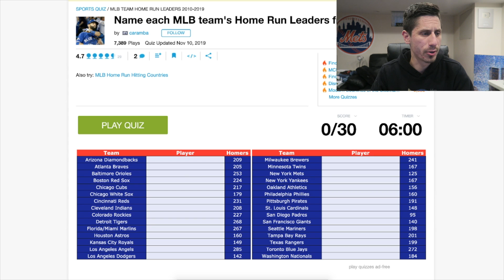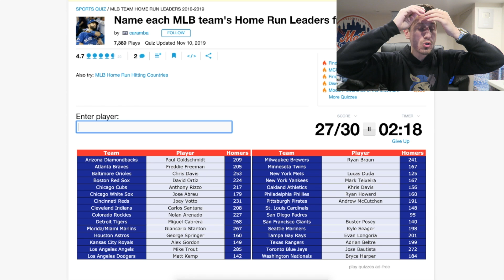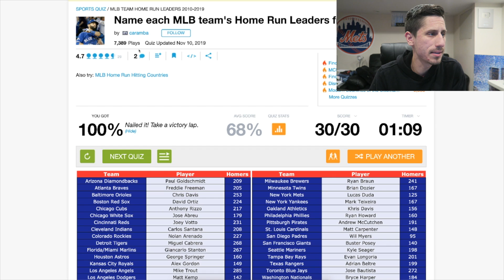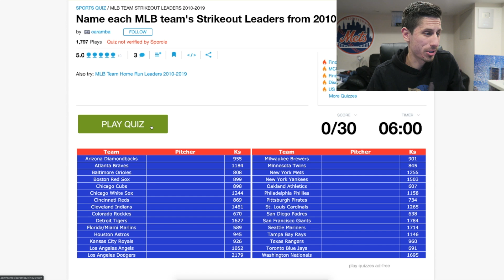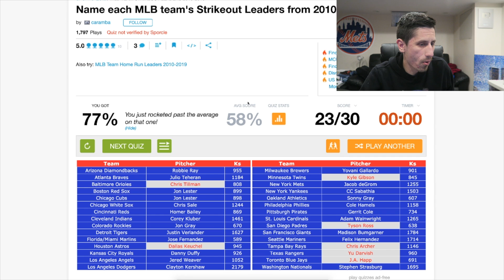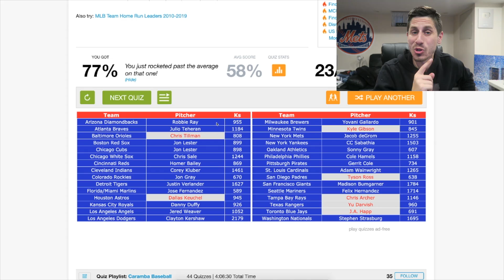Guess The Best MLB Players From the 2010s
Who are the best players in MLB from the 2010s? How well did you do on these quizzes?